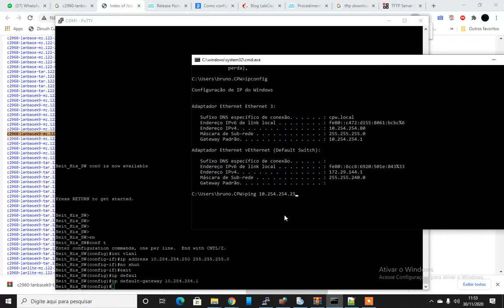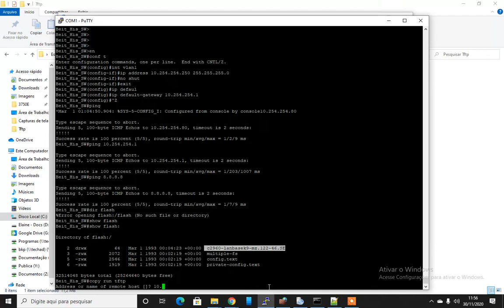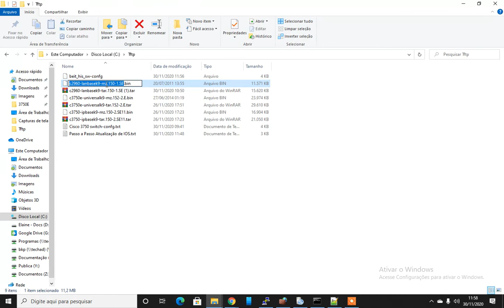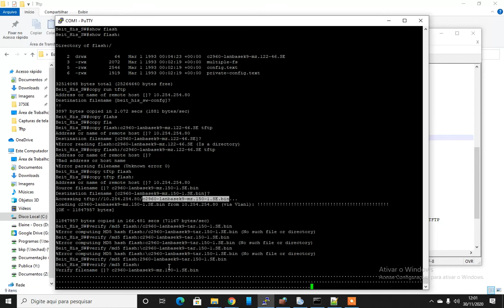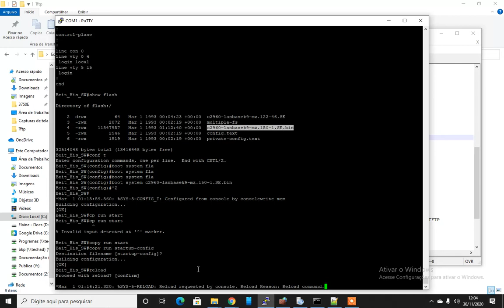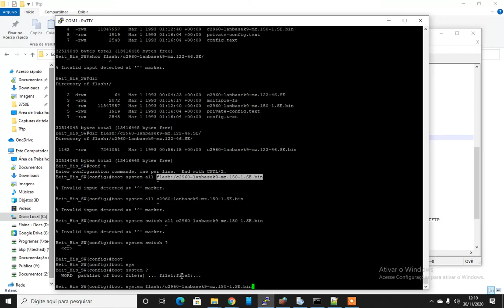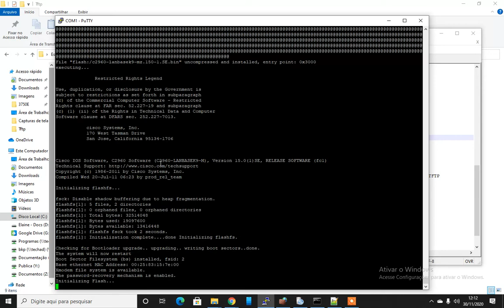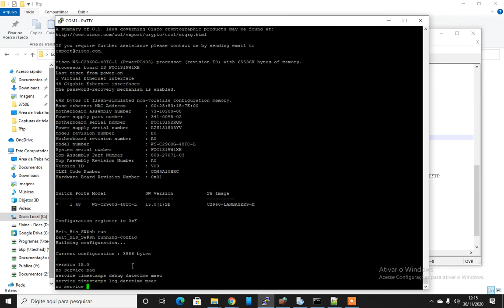Linha de Switches Cisco 2960 e 3750 IOS Update - "Firmware Update"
Atualização de IOS Cisco Catalyst:

1º Passo:
Definir mesma rede ou mesma VLAN

enable
Conf t
int vlan1
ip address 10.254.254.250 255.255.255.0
no shut
exit
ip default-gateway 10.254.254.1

2º teste a conectividade do pc com o switch
ping 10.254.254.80 # - ping do swicth no meu pc
ping 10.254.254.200 # - ping do meu pc no switch

3º Instalação do TFTP
Crie uma pasta no drive c: para armazenar o arquivo de firmware:
pelo explorer ou outro aplicativo C:\Tftp\
Baixe e instale o programa TFTP no caso utilizei o WinAgents TFTP

*Abra o programa como Administrador
Altere a pasta do TFTP em:
Server - Virtual TFTP Folders - Manage Repositories
Opção: Edit
Direcione para a pasta C:\Tftp\ que você criou previamente
No meu caso a pasta já possui arquivos pois já utilizo ela para outras atualizações

4º Definir passagem pelo Firewall do Windows
Abre o Firewall do Windows, se não souber abrir a porta 60, desative o firewall momentaneamente em todos os perfis

mas você pode baixar diretamente no site da cisco ou outro site confiável que utilize
Observe a verão do seu firmware: no meu caso a minha é a c2960-lanbasek9-mz.122-46.SE.bin
a versão do IOS Atualizado escolhido foi: c2960-lanbasek9-tar.150-1.SE.tar

observe que o nome é igual e só alterei a versão do IOS para versão 15

6º descomprimir o IOS e salvar o arquivo .bin na raiz da pasta C:\Tftp\
7º abrir o terminal no meu caso o Putty em porta serial com velocidade 9600 e iniciar a transferência do arquivo

copy tftp flash:/c2960-lanbasek9-tar.150-1.SE.bin

Verifique se o arquivo esta integro:

verify /md5 flash:/c2960-lanbasek9-tar.150-1.SE.bin

7º definir arquivo de BOOT no swicth
conf terminal
boot system flash:/c2960-lanbasek9-mz.150-1.SE.bin -- Comando Correto para linha 2960
boot system switch all flash:/c2960-lanbasek9-tar.150-1.SE.bin -- Comando correto para linha WS-3570e
exit
write mem
copy run start

reload

8º Problemas conhecidos:
caso a transferencia do firmware inicie e apresente um erro no meio do processo, você pode não possuir memória
flash suficiente e neste caso é necessário apagar o firmware anterior antes de atualizar para o novo.
tenha Certeza que não possui algum firewall impedindo o tráfego de dados ou problema com algum cabo, depois
de ter certeza absoluta, ai sim apague o firmware em uso e baixe o novo, na dúvida salve o antigo no servidor TFTP
com o comando:
copy flash:/nome do seu firmware tftp

após salvar seu firmware apague o firmware atual e libere espaço para baixar o NOVO IOS:
dir flash:   lista os arquivos
delete flash:/nome do arquivo anterior
no meu caso ficaria assim:
delete flash:/c2960-lanbasek9-mz.122-46.SE.bin

Espero ter ajudado, para dúvidas ou sugestões deixe seu comentário abaixo

Bruno d´Anna
Compuword Soluções